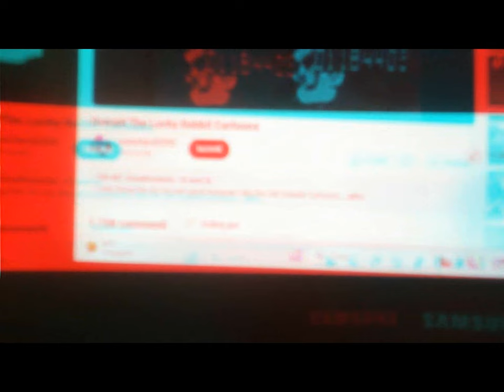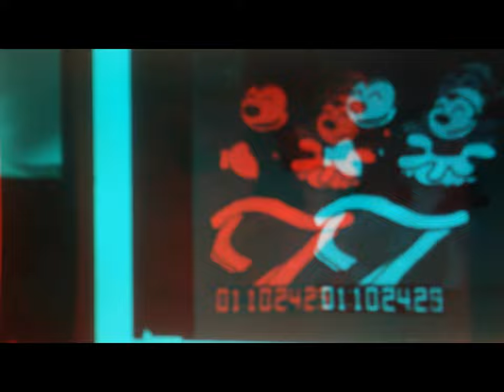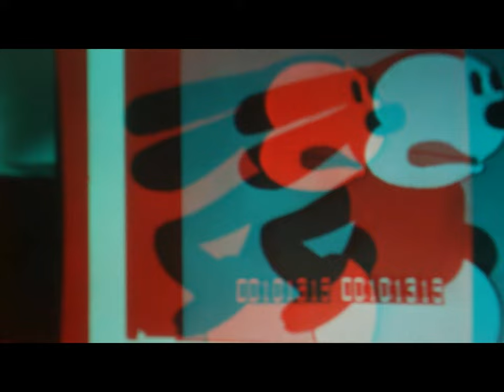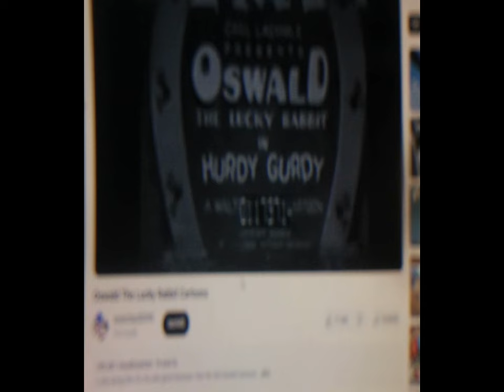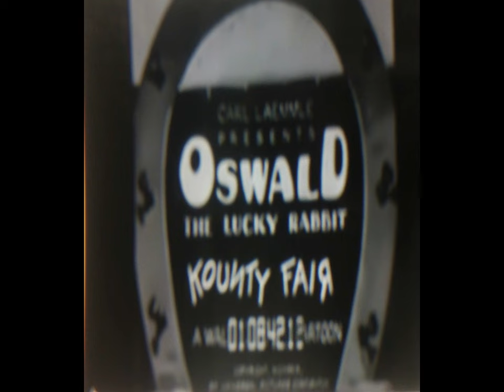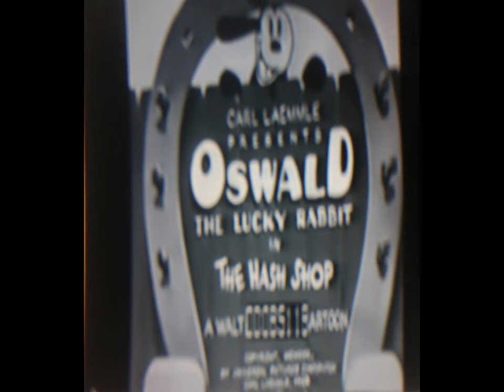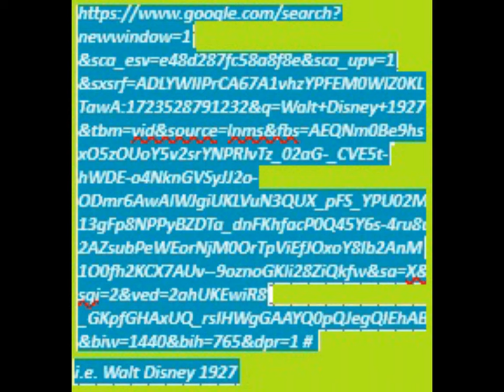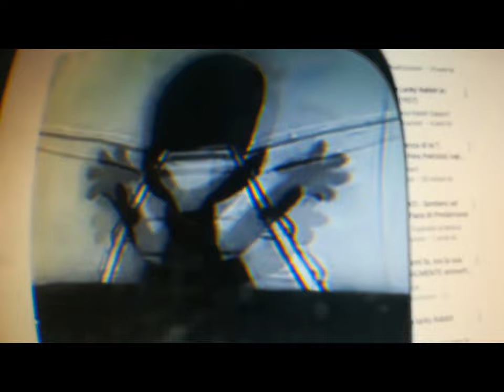3d 2d FewMixingDivertissement [by Sergio Conegliano]